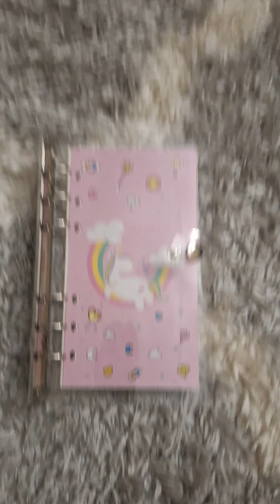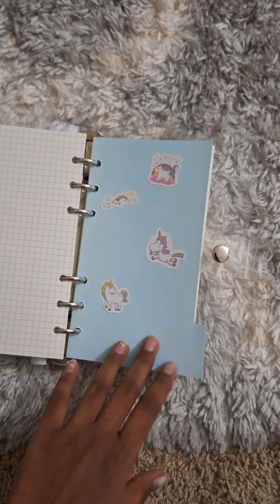Come open my new unicorn sketchbook with me!☆